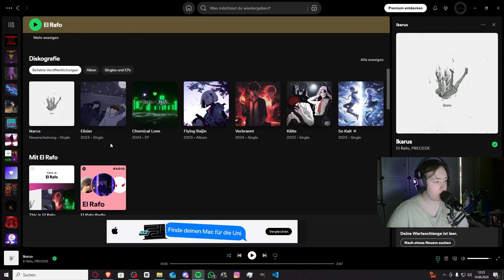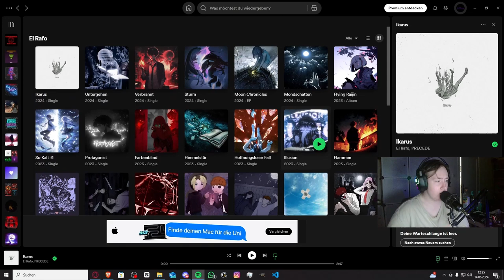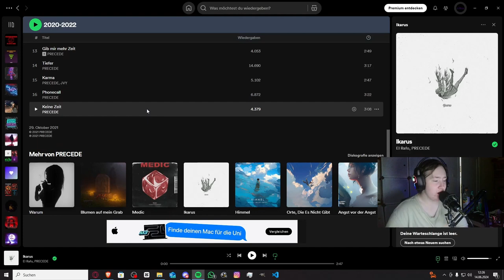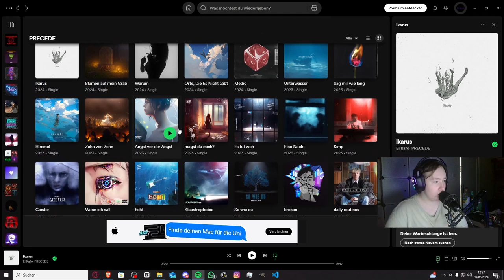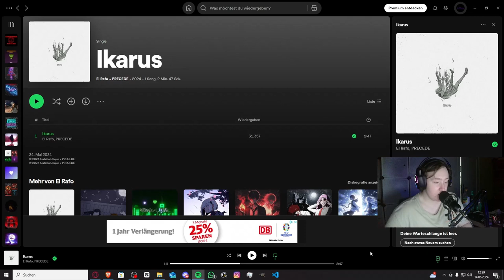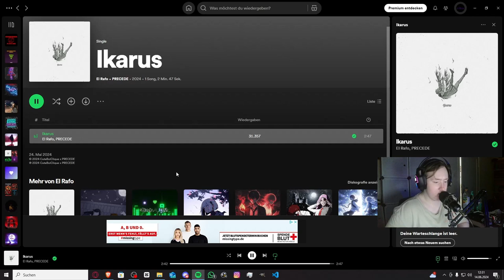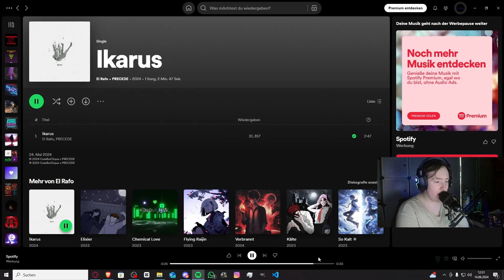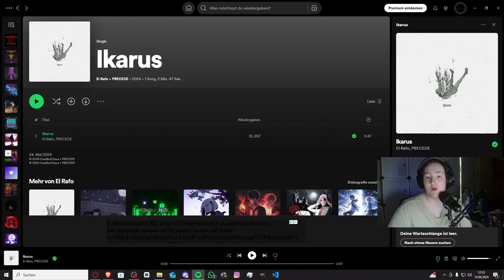Absoluter Banger!! Geiler Vibe | @ELRAFO. x PRECEDE - Ikarus | Jan Meyer